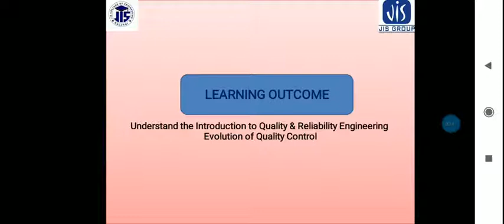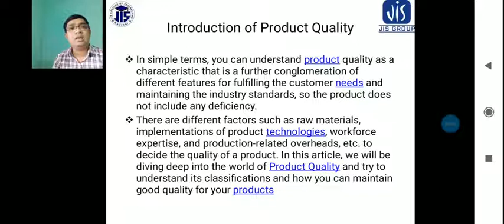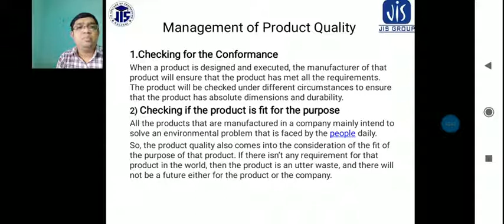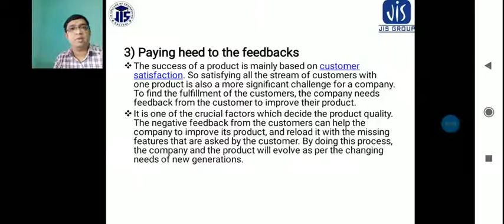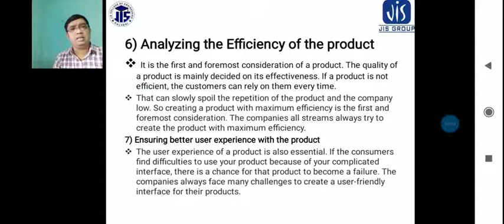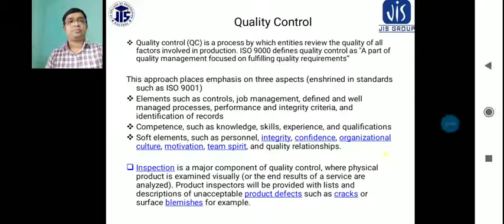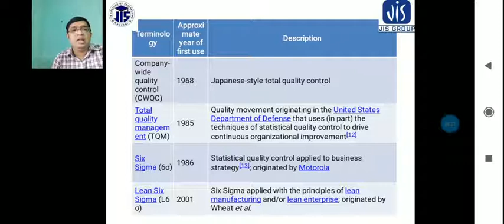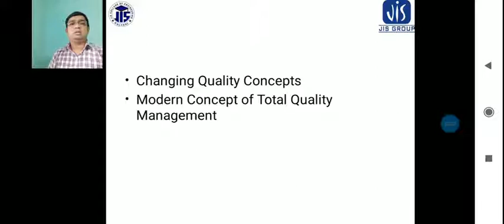L-1 | Evaluation of Quality Control | Quality and Reliability Engineering